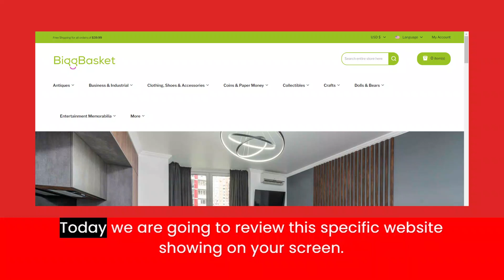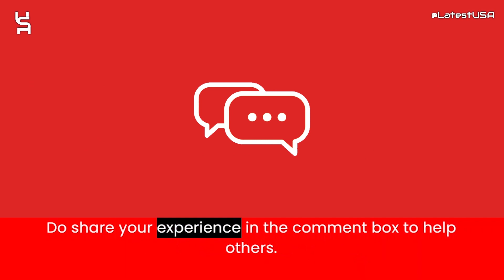Bestboss Reviews | Bestboss.fun Reviews | Scam Alert! BESTBOSS.FUN | BESTBOSS.FUN Review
Bestboss.fun reviews,
Bestboss.fun is fraud?,
Bestboss.fun scam or legit?
latestusa,
Scam Websites